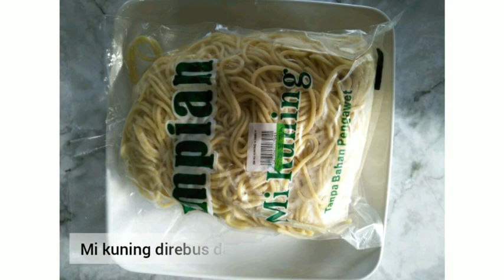Mee Jawa Sedap & Kuah Pekat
Resepi mee jawa Sarawak paling sedap. Mee jawa recipe | mie jawa resep. Mie jawa enak. Mee jawa kuah pekat. Rasanya mee jawa ni popular kat mana-mana. Malah ada yang memanggilnya mee jawa Sarawak, mee jawa Johor. Pasti kat tempat tu terkenal dengan kesedapan mi jawa.

Mi jawa resepi. Kalau macam saya guna bahan mudah. Untuk resepi mee jawa kuah pekat campurkan bancuhan tepung jagung ke dalam kuah. Ia akan memekatkan kuah. Penggunaan ubi keledek sebagai kuah mee jawa juga menyumbang kepekatan kuah mi. Mee jawa asli, mie jawa malaysia antara menu yang sering dipesan oleh pelanggan. Nak tahu cara memesak mee jawa? Jom tonton video masakan mee jawa sini.